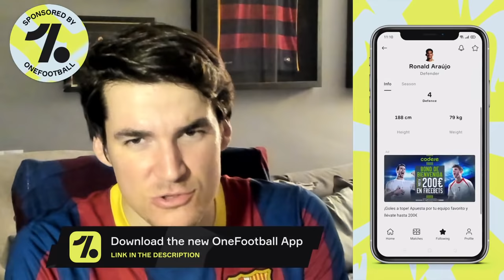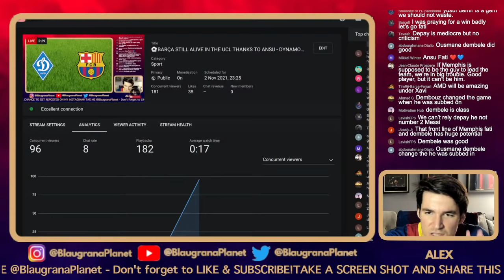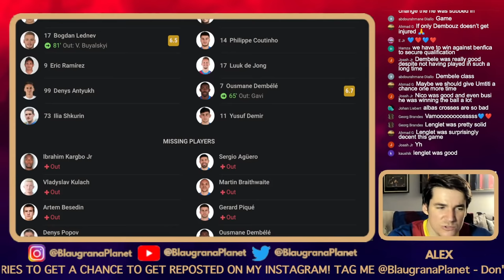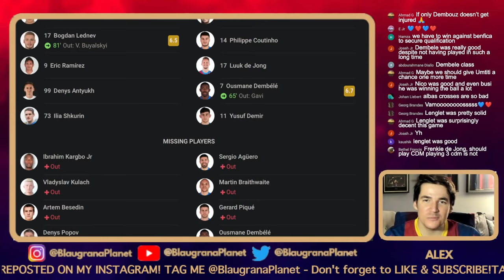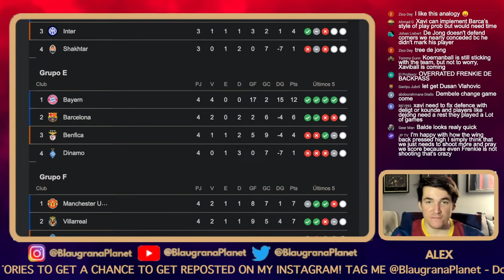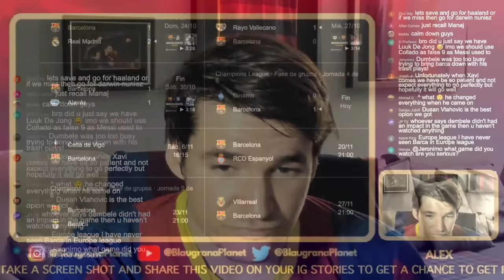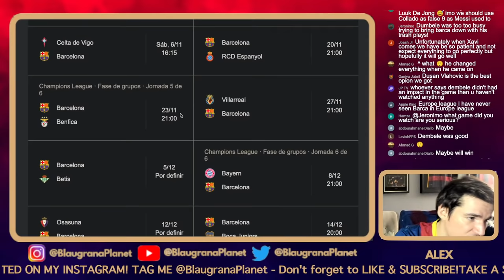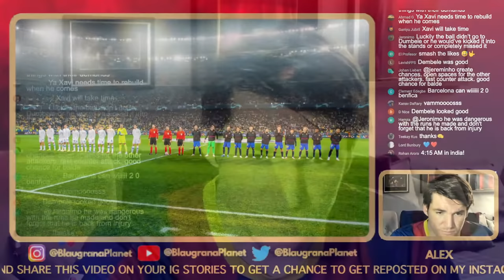⚽ BARÇA STILL ALIVE IN THE UCL THANKS TO ANSU - DYNAMO 0 BARÇA 1 🥲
Dynamo Kiev vs FCBarcelona match review